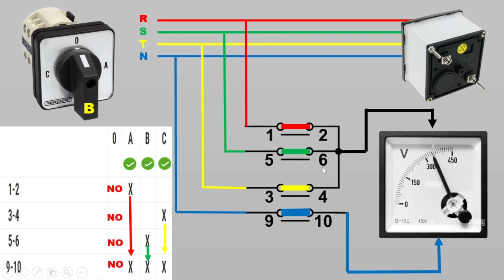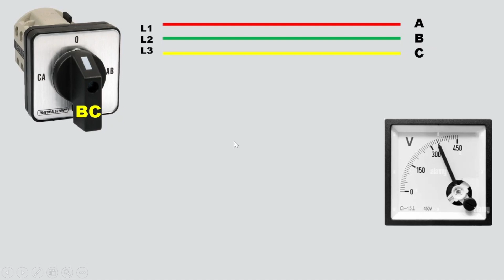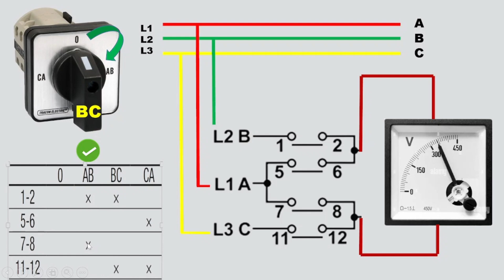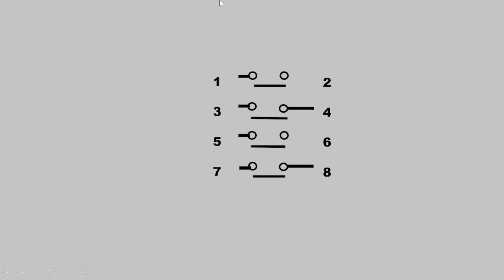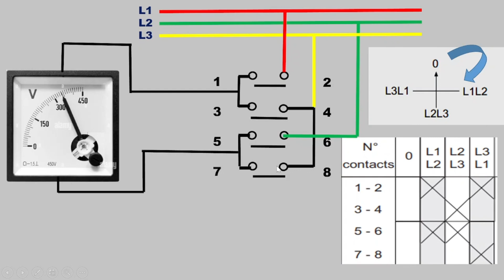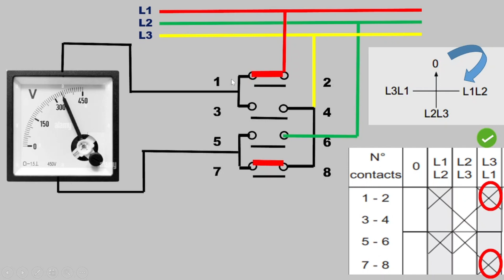COMMUTATEUR VOLTMÈTRE 4 POSITIONS PHASE PHASE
Dans cette vidéo, plongez au cœur de l'électronique avec notre exploration détaillée du commutateur voltmètre 4 positions phase-phase ! 🔍 Découvrez comment cet outil essentiel vous permet de mesurer avec précision les tensions entre différentes phases, optimisant ainsi vos installations électriques.

Nous vous guiderons à travers :

📊 Les fonctionnalités et avantages du commutateur
⚡ Les étapes d'installation et de configuration
🔧 Des conseils pratiques pour des mesures fiables
💡 Applications dans divers domaines de l'électrotechnique
Ne manquez pas nos astuces pour éviter les erreurs courantes et maximiser l’efficacité de vos mesures. 📈🔌
commutateur voltmètre, phase-phase, mesures électriques, électronique, installation, voltage, techniques de mesure, astuces électrotechniques.